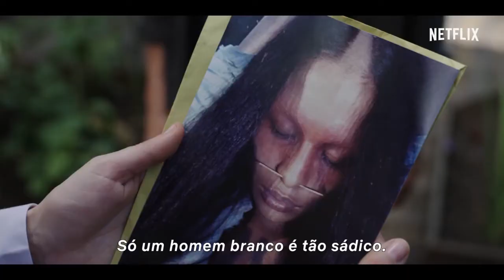Frontera Verde | Trailer oficial | Netflix | SÉRIES | FILMES e LANÇAMENTOS.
Há alguns segredos de que só a floresta deveria saber.
Descubra o que está escondido na Fronteira Verde.

Só na Netflix em 16 de Agosto.

OU

AINDA